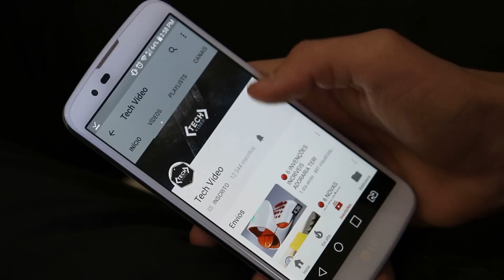6 COISAS IRADAS QUE VOCÊ PODE COMPRAR NA GEARBEST!!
►RECLAMAÇÕES▼